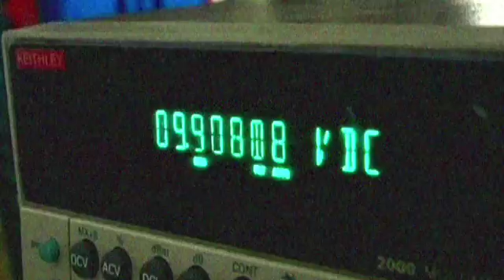Nokia Research Center 2007 - 3 Min.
Video about the Nokia Research Center and its activities. Short edit (3 Min.)